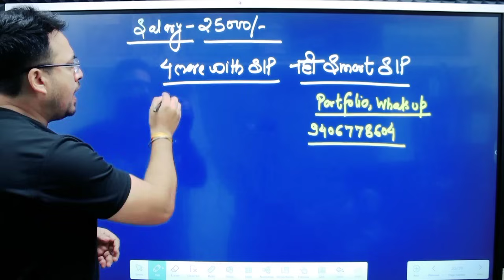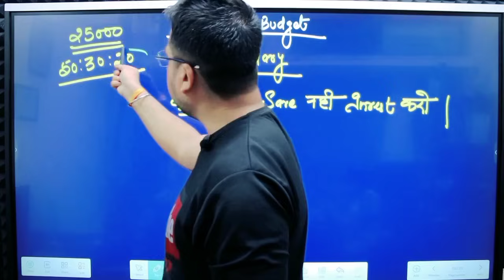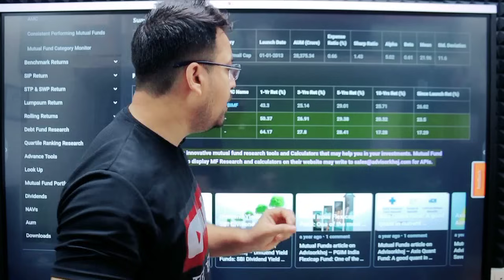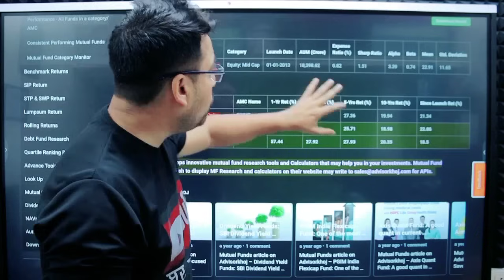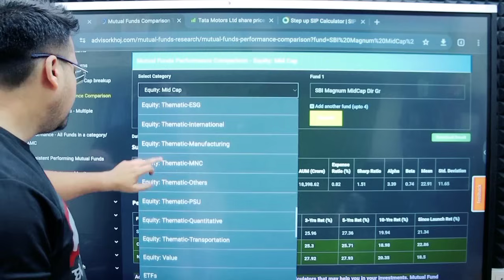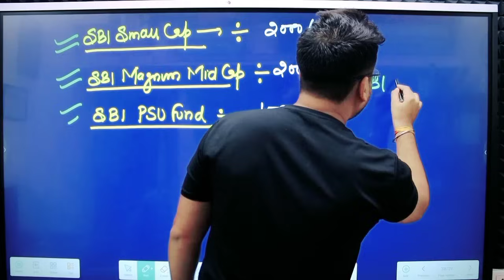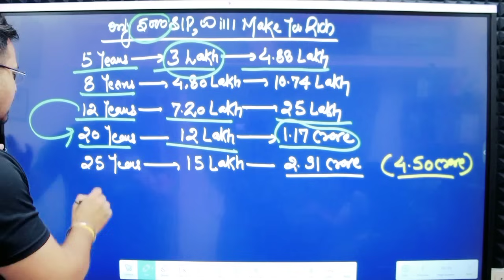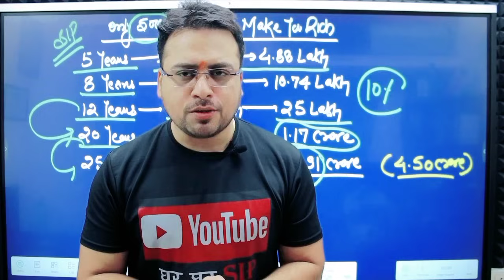SBI Best 3 Mutual Funds for SIP 2024 | Salary 25000 Best Mutual Funds for SIP